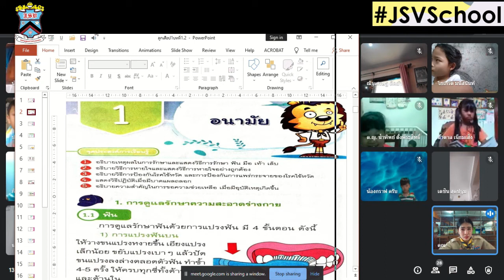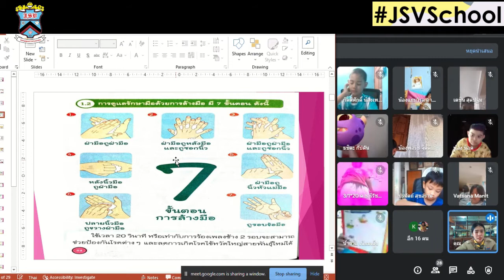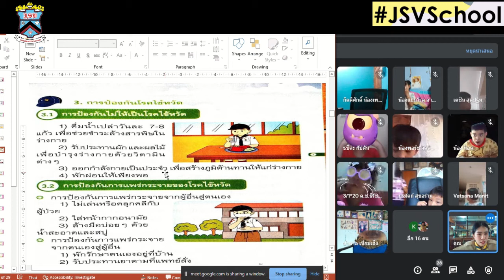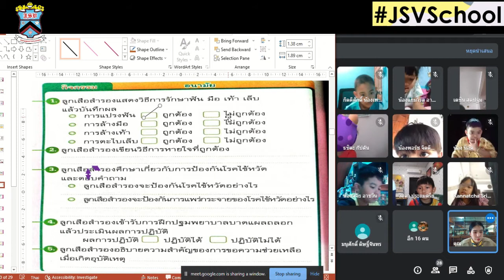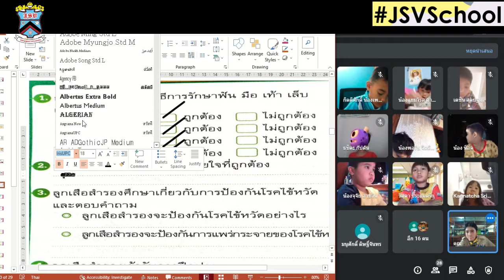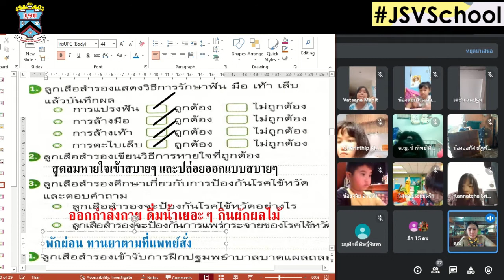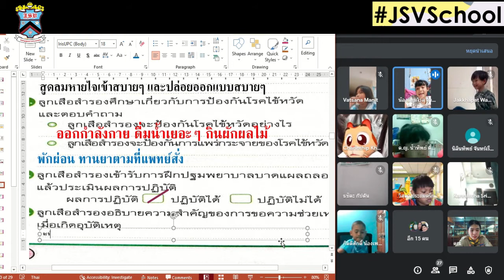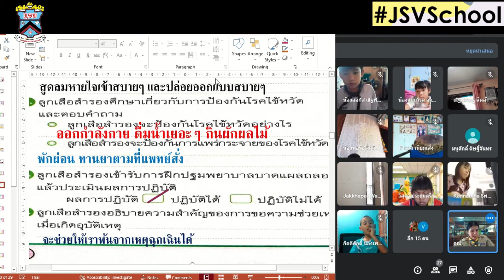1/1 🧸🧸 ลูกเสือ 13-1-65 On-line : Learn @Home Project ประถมศึกษาปีที่ 1